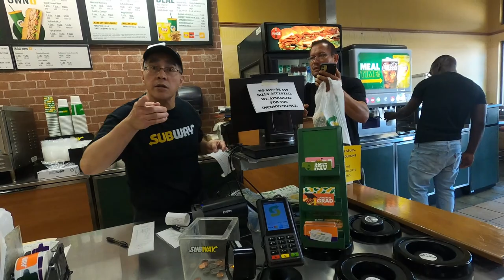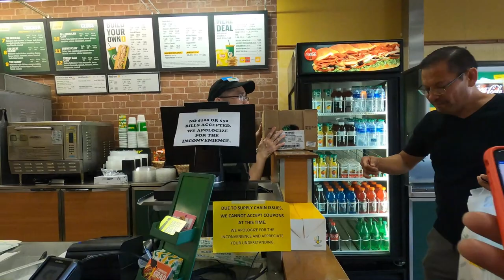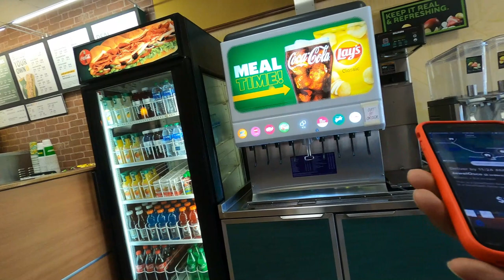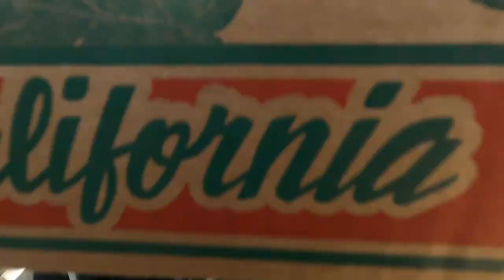First Time Doing A Catering Order From Subway!! Plus A Little Catering Karaoke🎤🎶